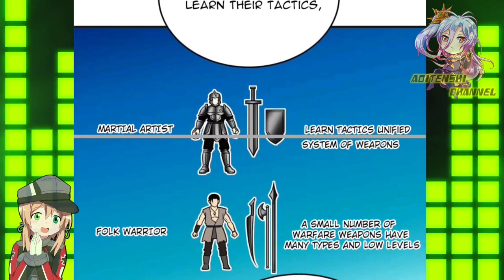New Mission || Global Martial Arts Ch 143 English || AT CHANNEL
COPYRIGHT / LICENSING